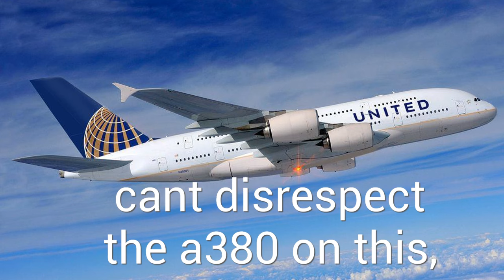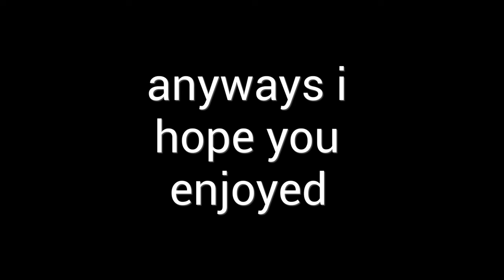Reacting to Cursed Plane Liveries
bleach my eyes:
peter griffin op
we are not fireing in the hole